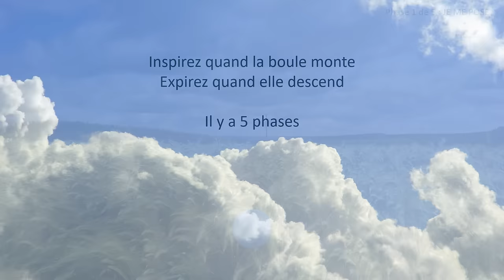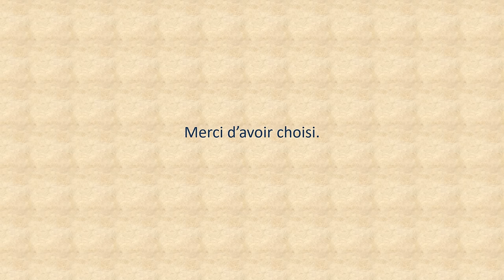COHÉRENCE CARDIAQUE full HD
La cohérence cardiaque est le nom qui a été donné à un phénomène réflexe découvert par des chercheurs américains il y a une quinzaine d’années: il existe une boucle réflexe entre le cœur et le cerveau. Lors d’un exercice comme celui ci-dessus, il se produit entre autre une augmentation de la DHEA, l’hormone de la jeunesse, et une diminution du cortisol qui devient un neuro et cyto toxique quand il est généré en trop grande quantité. On obtient des résultats positifs pour la santé, et ce pendant 5 heures, après 5 minutes seulement de pratique de cohérence cardiaque.

Les photos sont des photos personnelles :
1. Un champ près de Journal (Belgique)
2. Étang dans une hôtel en Thaïlande
3. Phare de Propriano (Corse)
4. Coucher de soleil à Propriano (Corse)
5. Rando à Zinal (Suisse)